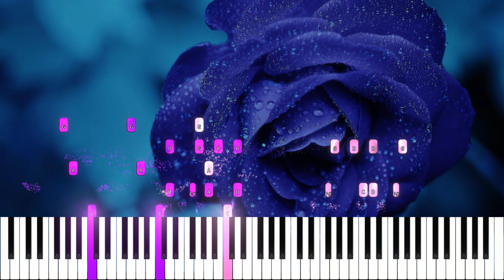Cécile Chaminade - Arabesque No.1 Op.61 | Library of Music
Arabesque No.1 Op.61 by Cécile Chaminade

One of the relatively few women composers of her time to achieve great popularity, Cécile Chaminade was a child prodigy; she began playing the piano very early, and her first compositions date from the age of eight. Her father wouldn't allow her to attend the Paris Conservatoire, but she did work privately with many instructors, including Benjamin Godard, with whom she studied composition. She gave her first public recital at age 18, and from then on appeared frequently as a pianist in France and Belgium, often playing her own music. She was a regular on British concert stages from the early 1890s, and was a guest of Queen Victoria during one of her British tours. Chaminade made her American debut in 1908, playing her Concertstück, Op. 40 (written around 1896) with the Philadelphia Orchestra. She was a big hit in America, and within a few years many Chaminade clubs sprang up around the country. In 1913 she was the first woman to receive the Legion of Honor from the French government. A large percentage of Chaminade's nearly 400 compositions were published during her lifetime. About half of those are short piano pieces, some of which, like The Scarf Dance and The Flatterer, were once quite popular. She also wrote about 125 songs, as well as a few larger, more ambitious pieces like the ballet Callirhoë (1888), the comic opera La Sevillane, and the dramatic symphony Les Amazones, Op. 26, for chorus and orchestra (1888). She also composed two orchestral suites and a handful of chamber works, including two trios.

Description by Chris Morrison